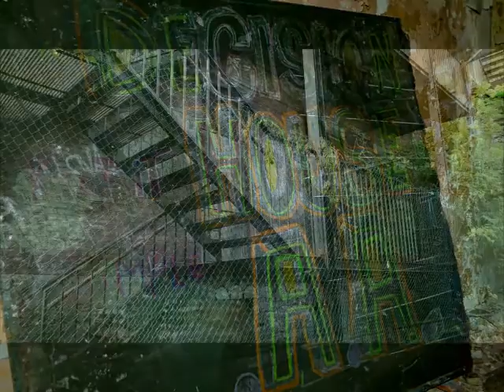Decision House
Visiter le fan page de Visite Interdite via Facebook